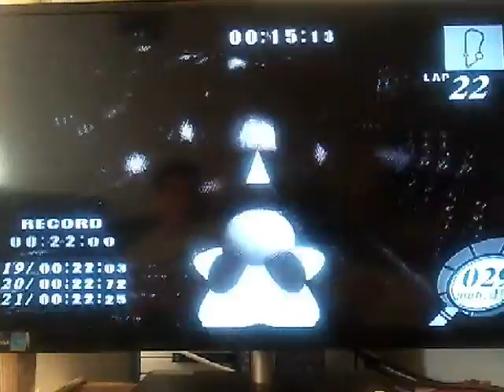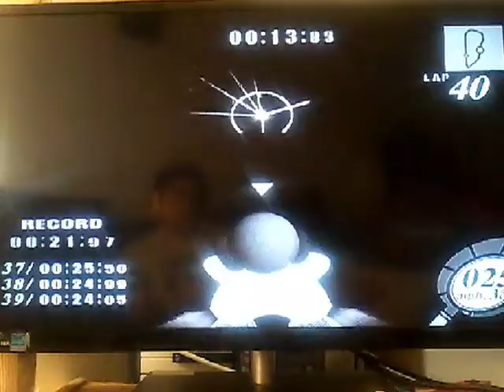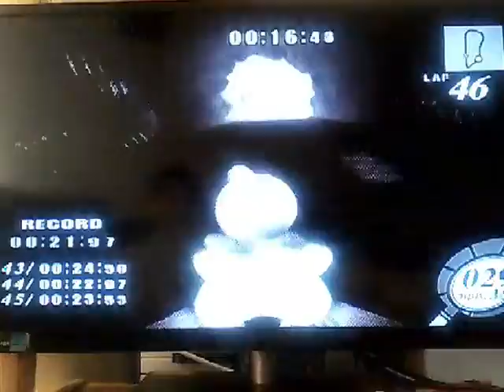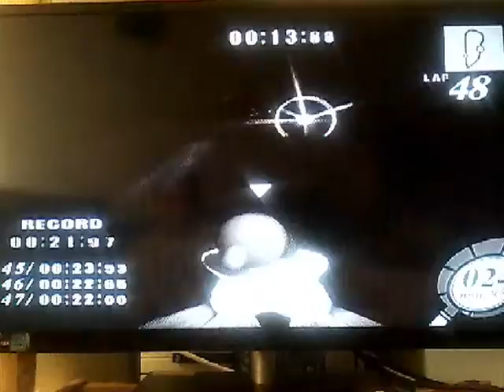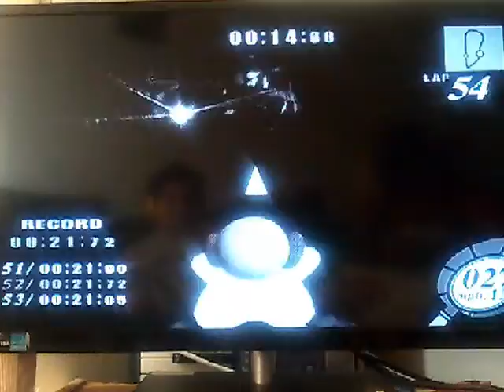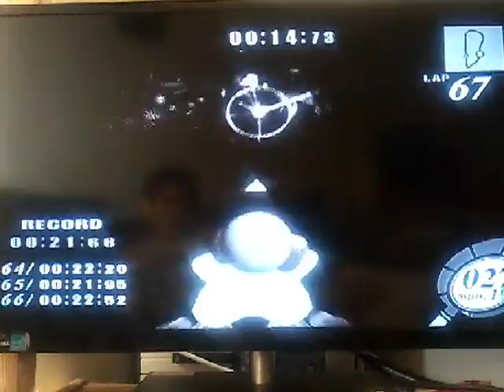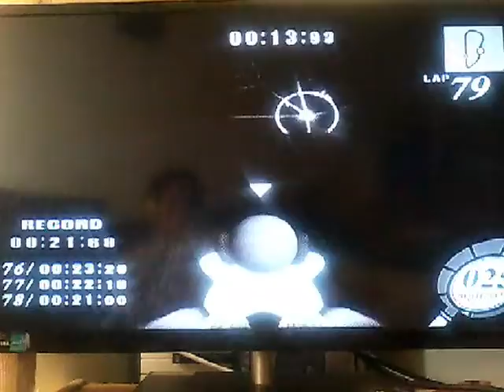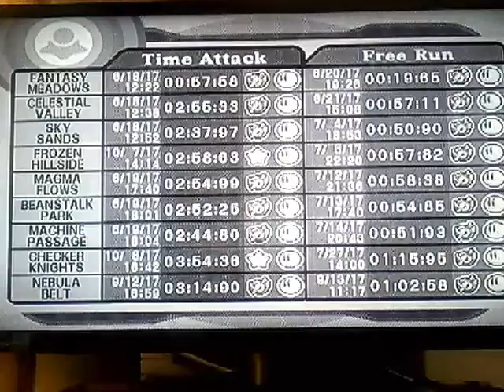Kirby Air Ride - 100% - Walkthrough - Air Ride - Free Run - Warp Star Gameplay - Part 1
Let's play Kirby Air Ride 100% walkthrough. This video shows how to Air Ride Mode Part 36 Free Run course Fantasy Meadows in over 95 laps.